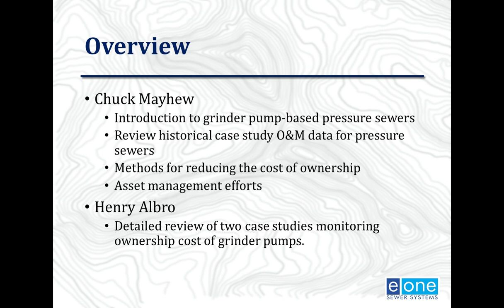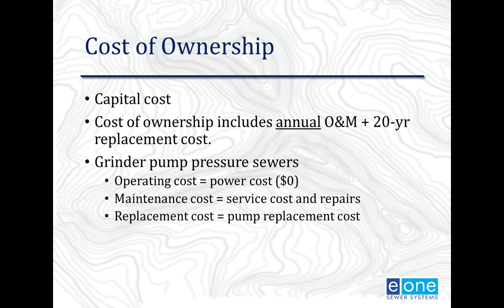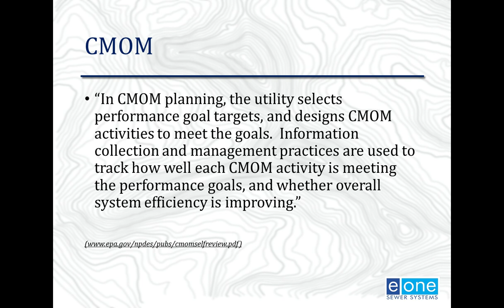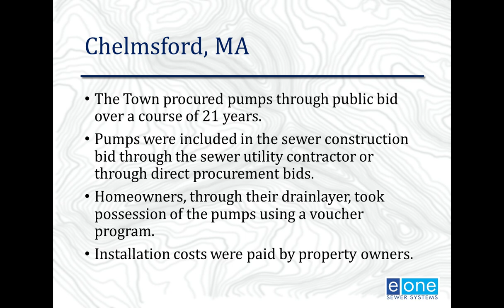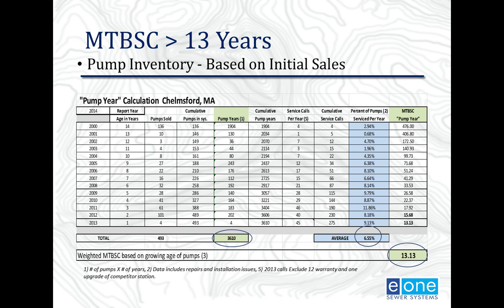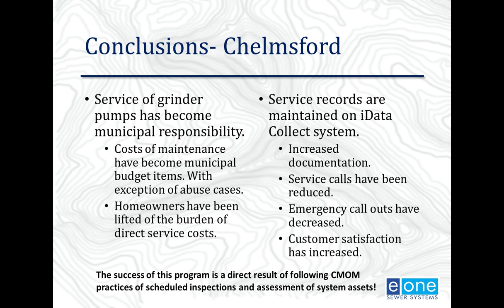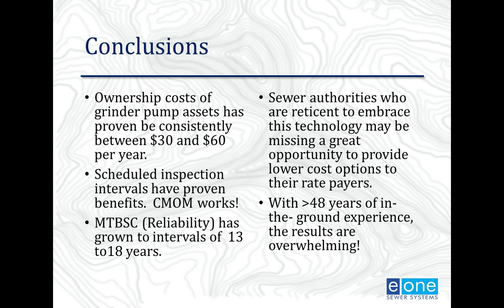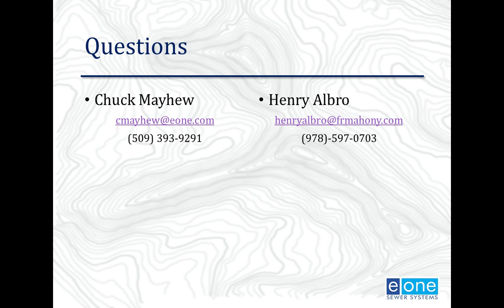Webinar: The True Cost of Pressure Sewer Ownership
This must-see webcast will cover why you can't afford to ignore low pressure sewer, as an economically sensible solution for replacing failing septic tanks or traditional gravity systems.  Although the upfront and installed cost benefits of grinder pump driven pressure sewers are fairly well known, the relatively low-cost of maintenance and ownership can be surprising.

Our two distinguished presenters, Henry Albro, a licensed wastewater professional (Grade 7 Certified Wastewater Operator) and Chuck Mayhew, P.E., will demystify this proven technology that has been serving communities world-wide for nearly 50 years.

Included in this fast-paced hour will be real-life case studies; lessons learned; and the importance of fiscally future-proofing the system for the operators’ peace of mind, as well as maximum homeowner satisfaction.

Recorded October 2017 with WaterWorld magazine.